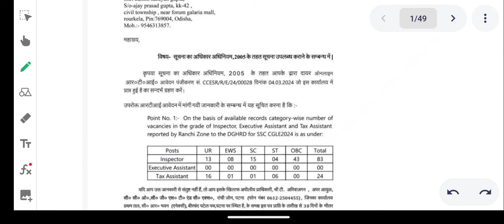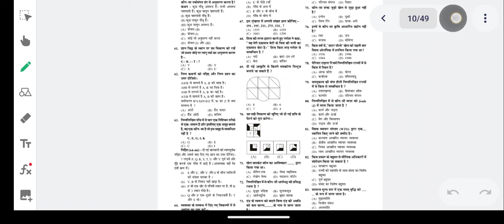Good News 🎉 SSC CGL 2024 Vacancy Update || Rti Reply || Bumper Vacancy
ssc gd
ssc gd answer key download
ssc gd answer key kab ayega 2024
cut off ssc gd
ssc gd cut off male
gd cut off 2023
ssc gd cut off kya hoga
ssc cpo
ssc cpo exam pattern 2024
ssc cpo new exam pattern 2024
ssc cpo 2024 notification expected date
Abhinaymaths
Abhinaysir
Sscselectionpostphase12vacancydetails
Ssccgllatestupdate
cgl 2024
ssc 2024
ssc 2024
ssc chsl 2024 batch
cpo 2024
ssc calendar 2024
ssc one time registration kaise kare
ssc one time registration otr online form 2024
ssc one time registration otr registration 2024
ssc otr kya hai
ssc one time registration kya hai
ssc otr registration kya hai
ssc otr registration kya hota hai
ssc otr registration 2024 kaise kare
ssc otr registration kaise kare
ssc otr registration kya hota h
ssc one time registration otr
ssc one time registration otr kaise kare
ssc new notice
ssc new update
ssc